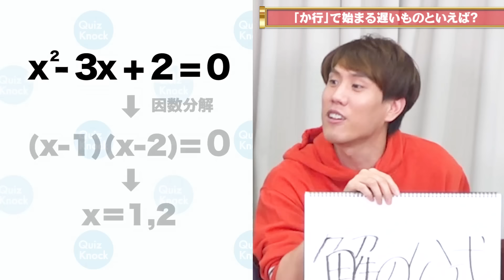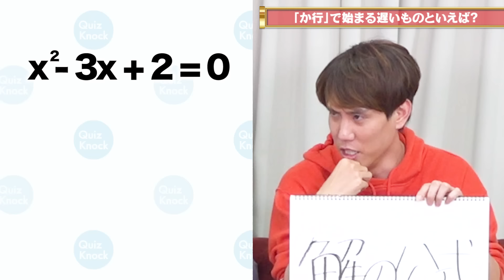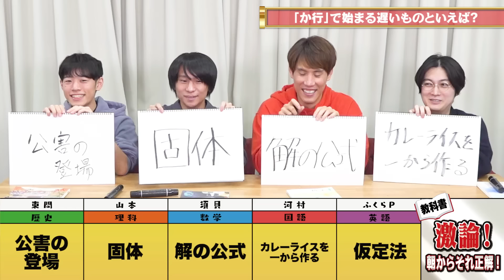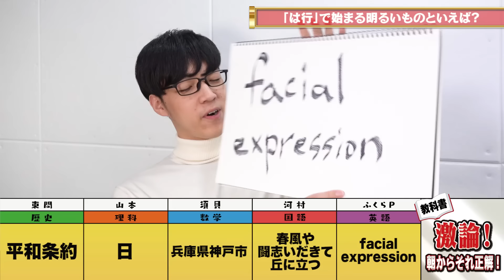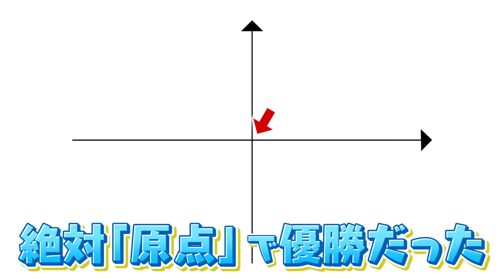【こじつけ放題】｢朝からそれ正解｣教科書縛りしても最高の答え出るんじゃね？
教科書のワード縛りで朝からそれ正解やってみたら…
こじつけ力が大爆発！？

今日の一問の答えはこちら↓
【10問でマスター vol.62】カレーQ

◆スタッフ
企画監督：佐藤正
企画：直井
問題制作：佐藤正
撮影：東堂りお,高野雄登,栗原侑子
編集監督：浅川凌
編集：浅川凌
校正：Y,つるぎ
校閲監督：井口凜人
校閲：山﨑貴矢
サムネイル制作：戸松彩
監修：ふくらP
QuizKnock powered by baton